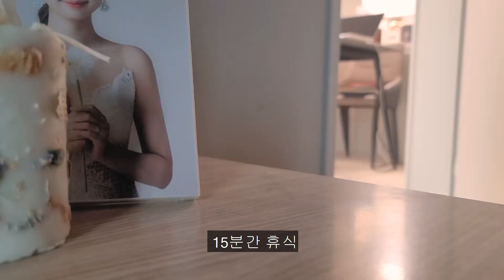흘러내리지 않는 목이버섯팩 만들기 | 천연 보습 팩으로 속건조 잡기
목이버섯팩 이 흘러내려서 불편하셨던 분들을 위해 만든 영상이에요.
천연팩 중에 가장 부작용 없이 속건조 를 잘 잡아주는 최강보습팩 이었습니다.
국산 목이버섯과 꿀만 있으면  간단하게 만들 수 있어요.

준비물: 말린 목이버섯 20개 (국산 무농약제품 추천), 꿀